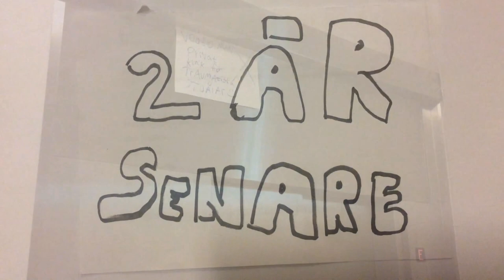Bengts Mardröm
Swedish Shortfilm (cringewarning)

Cringe at its finest and in swedish.
This here is me and my drummer Timmys schoolwork of a shortfilm called "Bengts Nightmare" (in swedish).

So for those who don't get the story.

Bengts little brother albert saw his son Albert fall down a cliff and die and has to get over it.

Yeah i know its cringeworthy and i don't really get why i changed it to public but it's funny and weird so here you go... :P